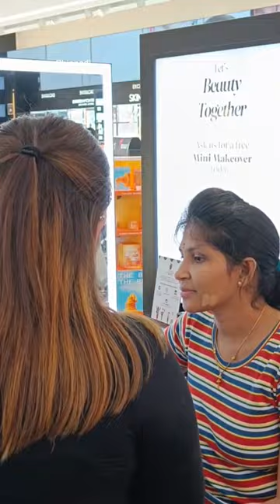సింగపూర్ లో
Hi Everyone,

Through our channel I share about Singapore life Style, Places, Food and Culture.